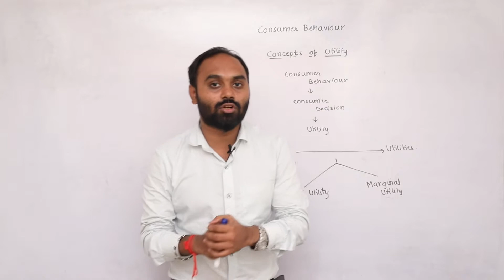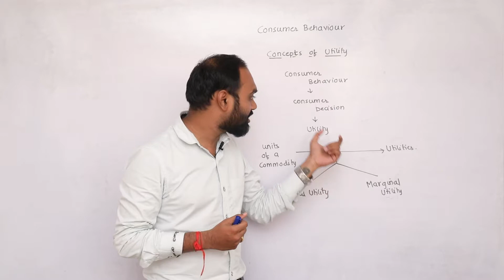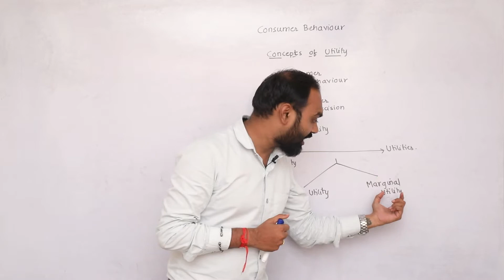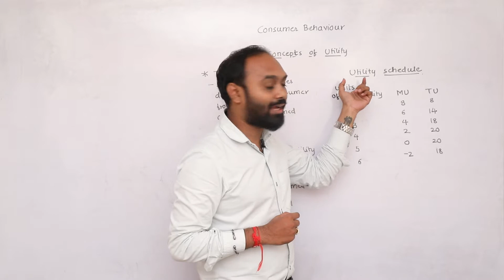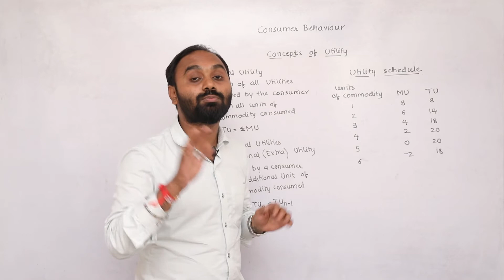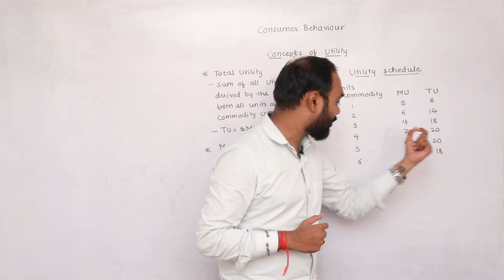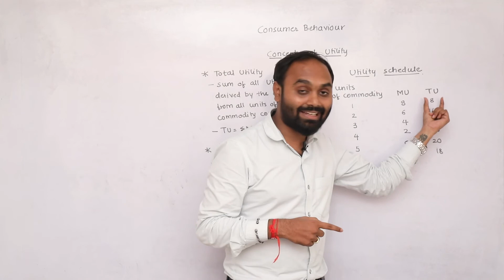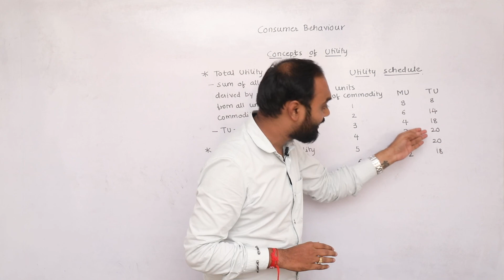Concepts of Utility | Economics | Digital Era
DigitalEra Comes Up With A New Video "Easiest Explanation Of UtilityAnalysis"
This Video Will Explain You Types Of Utility, FeaturesOf Utility ConceptsOfUtility, LawOfDiminishingMarginalUtility LawOfDMU DMURelationshipBetween TU And MU LawOfEquiMarginalUtility LawOfEMU And Much More!